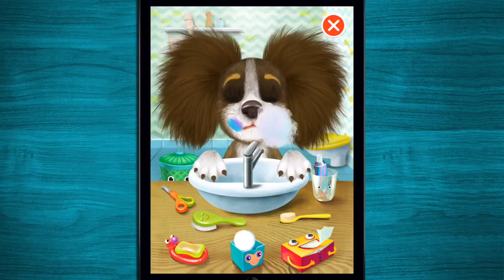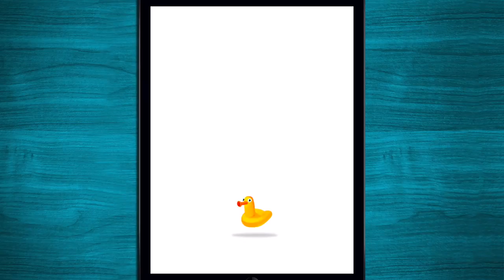✿ Pepi Bath 2 - Cute game-app where children & toddler learn about hygiene - iPhone/iPad/Android